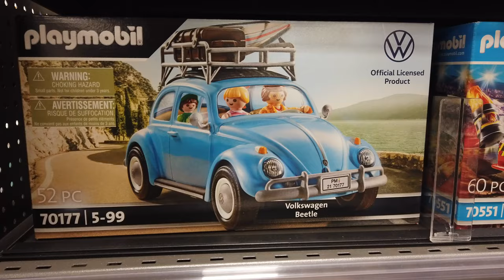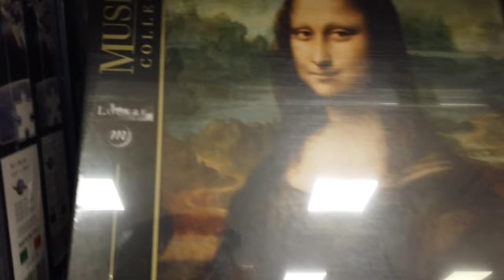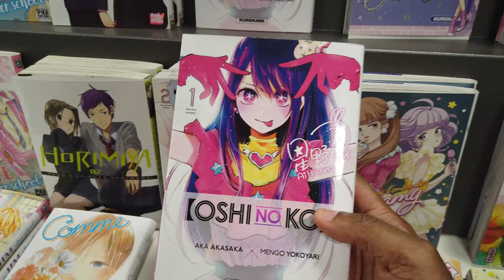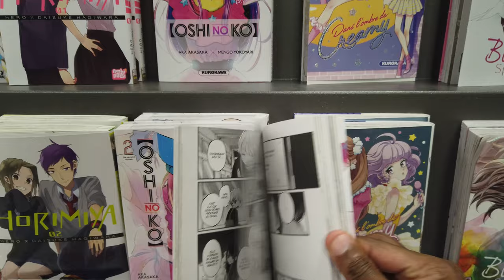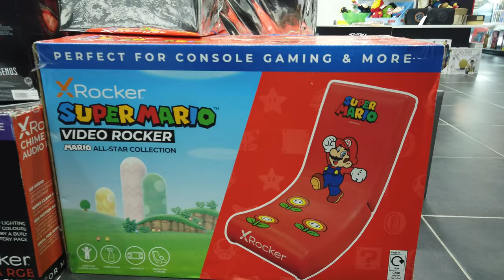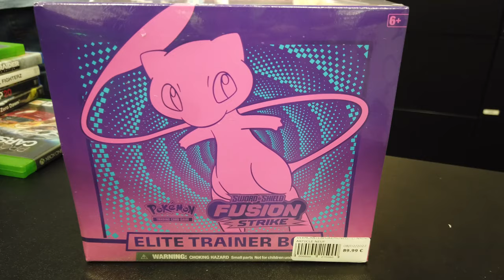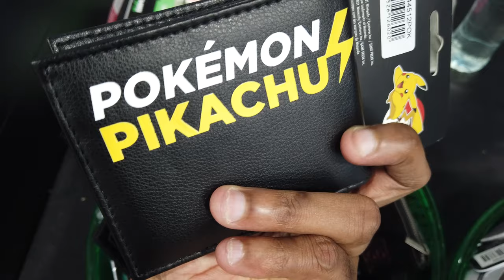🎥 Vlog : On visite CULTURA en Martinique, mais on finit comme d'hab chez GameCash 🥲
On part à la découverte du fameux CULTURA qui a ouvert à Fort-de-France en Martinique ! L'occasion de découvrir ce qu'il se vend à l'intérieur, mais également de découvrir l'histoire de la fille qui a failli raté son avion à cause d'un mec qui voulait acheter un Micro Karaoké Rondoudou de la marque OTL TECHNOLOGIES...

Y'aura plein d'Unboxing sur la chaîne, yeah !